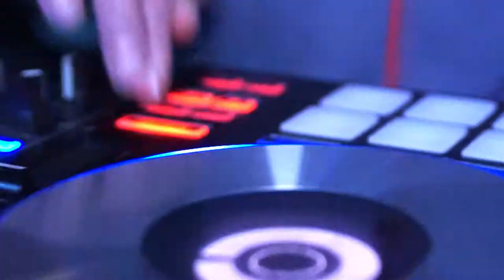8 Марта Cocktail Hall Party 08.03.2018